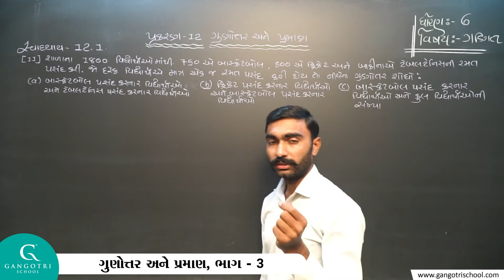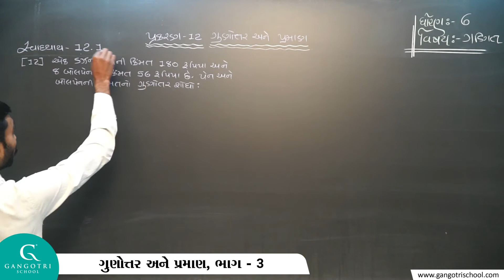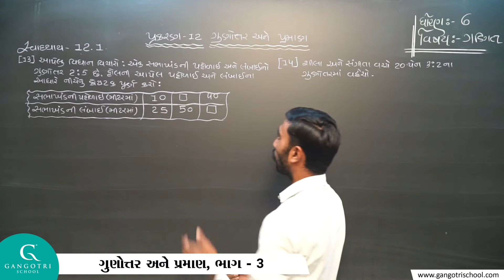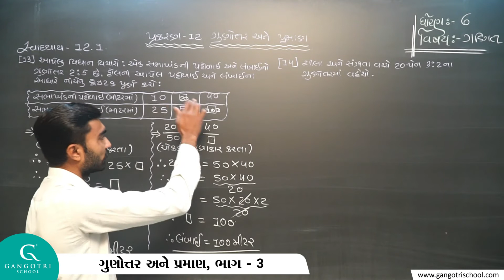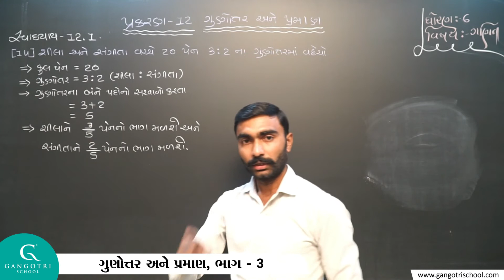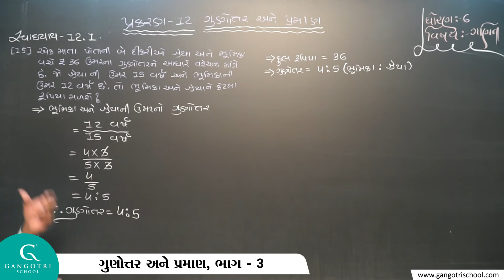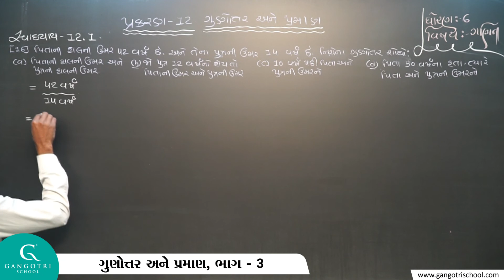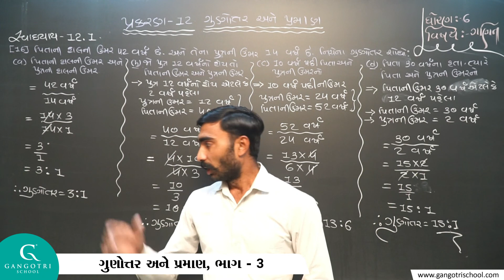ધોરણ - 6 ।। ગણિત ।। પ્રકરણ - 12. ગુણોત્તર અને પ્રમાણ ।। ભાગ - 3